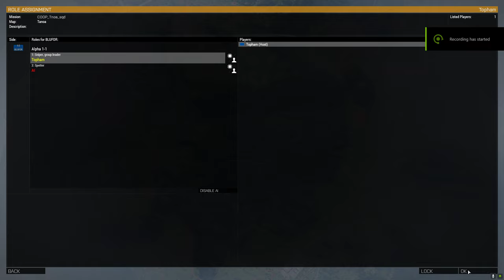ArmA 3 - Battle in the Jungle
Players must break through the enemy AI ambush in the jungle and complete the mission.